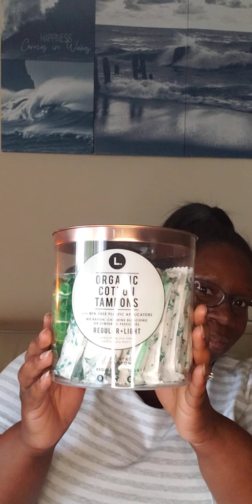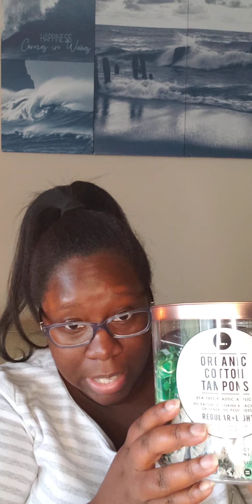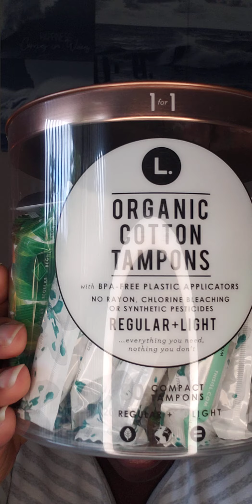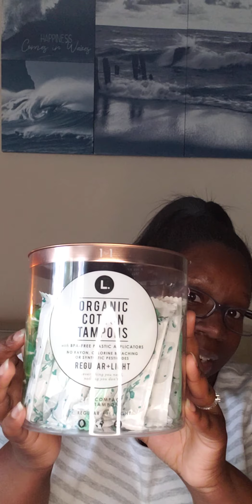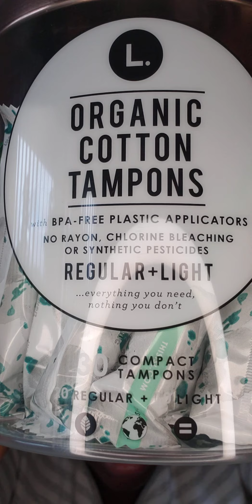L. ORGANIC FEMININE PRODUCTS |NEW PRODUCT ALERT REVIEW -Single dads and ladies|Him 🤦🏽‍♂️&💁🏾‍♀️ I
This video will explore a sensitive area of a woman's body. Real talk is important check out my review on these new organic feminine product--L.